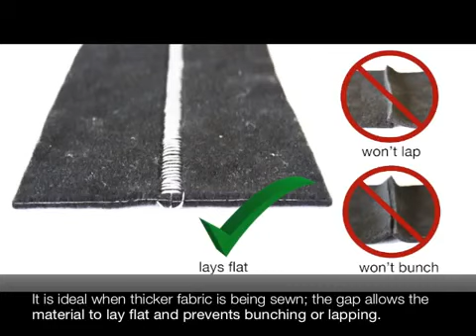Merrow 70 D3B 2 GAP Butt Seaming Machine